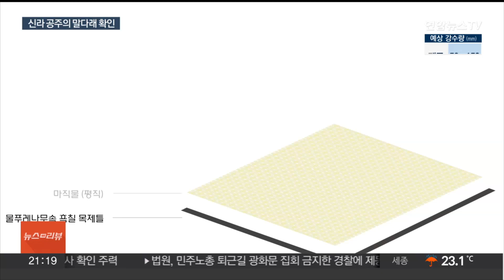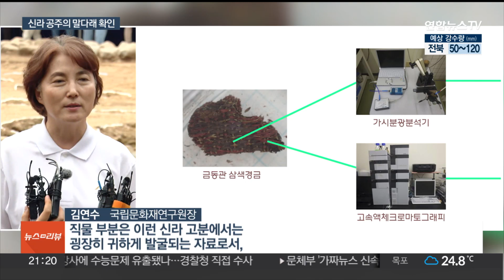신라 10살 공주 묘에는…쪽샘 44호분 10년 발굴 마무리 / 연합뉴스TV (YonhapnewsTV)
신라 10살 공주 묘에는…쪽샘 44호분 10년 발굴 마무리
[뉴스리뷰]

[앵커]

경주 대릉원의 서쪽, 쪽샘지구에서 10년 가까이 진행된 발굴 조사가 마무리됐습니다.

10살 안팎의 신라 공주의 묘였는데, 신라인의 찬란한 공예 기술을 엿볼 수 있는 작품이 나왔습니다.

신새롬 기자입니다.

[기자]

쪽샘 44호 신라 공주묘에서 발굴된 말다래의 모습입니다.

말다래는 말 탄 사람의 다리에 흙이 튀지 않도록 안장밑에 늘어뜨리는 판을 일컫는데, 대나무 살을 엮은 바탕 틀 위에 직물을 덧대고, 비단벌레 딱지날개로 만든 꽃잎 모양의 장식 50개를 올렸습니다.

천마총, 금령총, 금관총에서 나온 것과는 다른 새로운 형태입니다.

[최응천 / 문화재청장] "비단벌레의 초록빛 날개 그리고 황금빛이 많아 매우 화려하면서도 영롱한 빛을 발산하고 있습니다. 당시 금속공예의 최고의 기술적 역량을 보여주는 작품이라고 할 수가 있습니다."

무덤의 주인은 키가 130㎝ 내외인 작고 어린 여성으로 추정됩니다.

5세기 후반 당시 10살 안팎의 신라 왕실 여성, 즉 공주의 묘인 겁니다.

또 발굴된 유기물 다발을 분석했더니 공주의 머리카락이었고, 그 머리를 장식했던 흔적도 확인됐습니다.

3가지 색의 실을 사용한 직물인 '삼색경금'은 삼국시대 직물로는 실물이 처음 확인된 사례입니다.

[김연수 / 국립문화재연구원장] "직물 부분은 이런 신라 고분에서는 굉장히 귀하게 발굴되는 자료로서, 여러 가지 그 당시의 직물 활용상을 확인할 수 있는 굉장히 중요한 자료였습니다.

지난 2014년부터 10년이라는 긴 시간 동안 발굴하고 연구한 쪽샘 44호분.

신라 고분에 대한 종합적인 발굴 성과를 담아낸 이번 연구 결과는 쪽샘유적발굴관에서 오는 12일까지 공개됩니다.